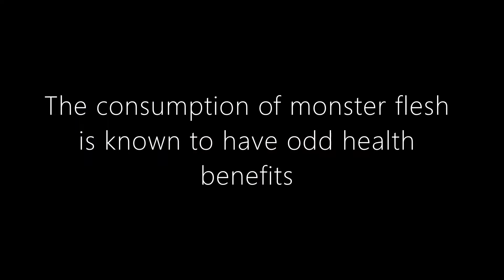Featherfoot: Episode II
Featherfoot eats something and suffers consequences.